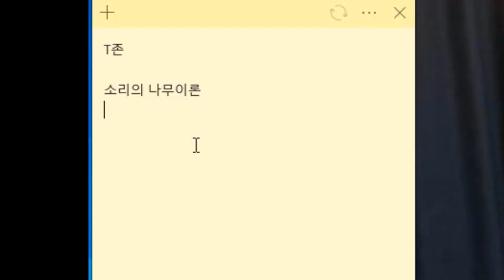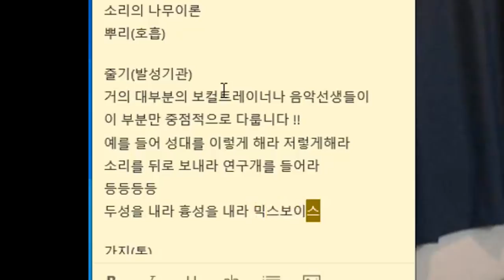이거 모르면 사기꾼이다 - 뿌리 레슨 1부